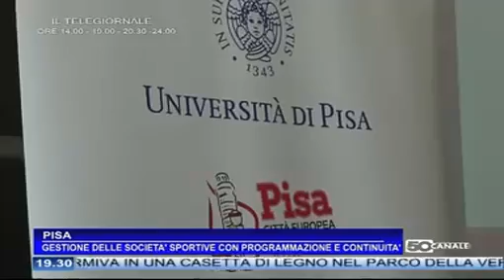50 NEWS - Gestione delle società sportive con programmazione e continuità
50 CANALE - 50 NEWS ore 19:00 di martedì, 22 marzo 2016